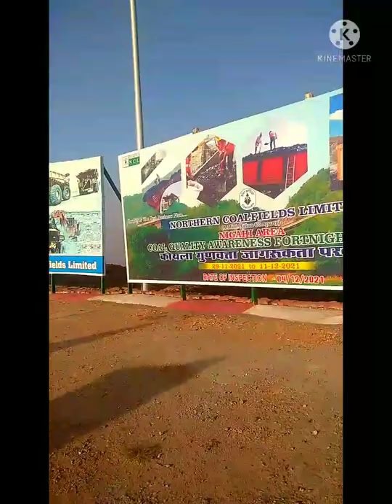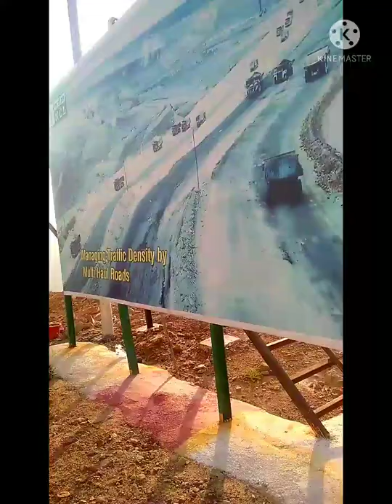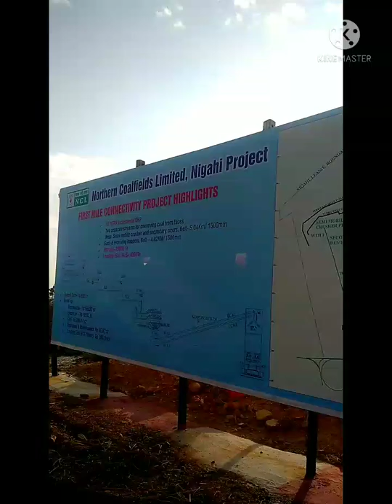# NCL VIEW POINT 😃😍